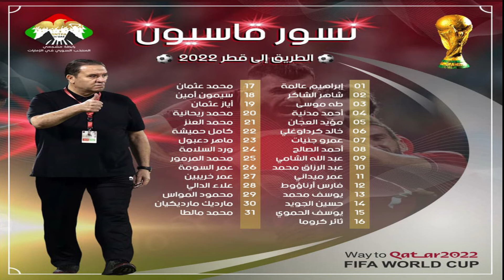نبيل معلول يعلن قائمة المنتخب السوري لمواجهة الاردن و اوزبكستان ودياً..شاهد القائمة وابرز الغيابات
أتمنى منكم الإشتراك بالقناة من فضلكم ..إشتراكك يعطينيا حافز للإستمرار